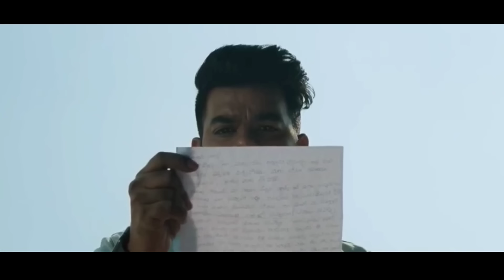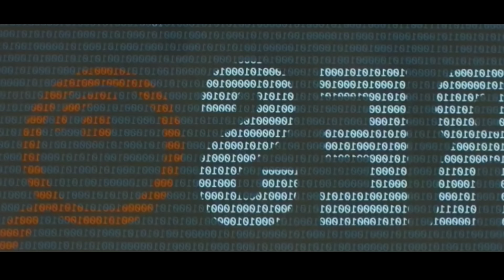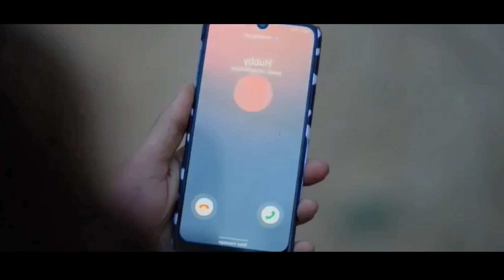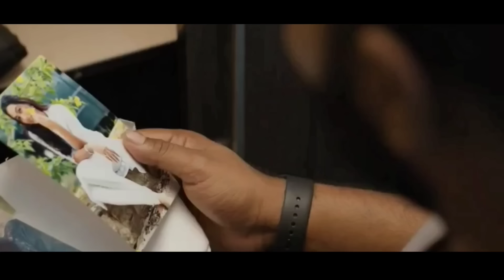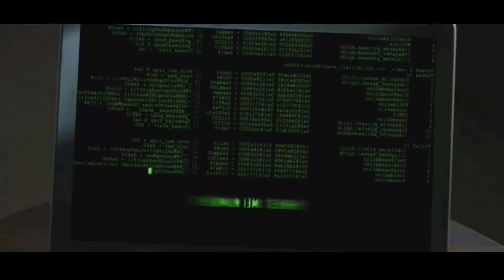புத்தம் புது தெலுங்கு சைக்கோ படம்| Movie Story Review | Tamil Movies | Mr Vignesh